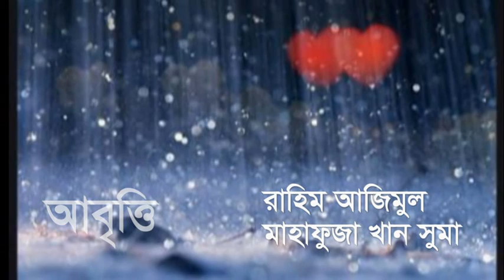ডুয়েট কন্ঠে প্রেমের কষ্টের কবিতা- ভালোবাসতে পারোনি(Valobaste paroni)/ কবি- মতিউল আহসান/Matiul Ahsan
আবৃত্তি- রাহিম আজিমুল ও মাহাফুজা খান সুমা। আপনারা দেখছেন আবৃত্তিকার রাহিম আজিমুল এর কবিতা আবৃত্তি, মডেলিং ও মজার সব ভিডিও।